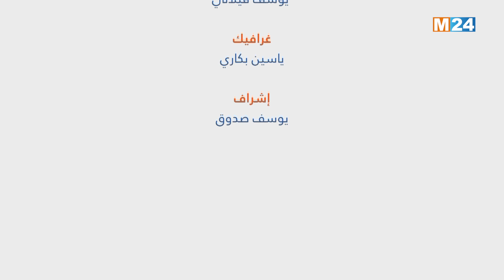حديث مع M24 - البروفيسور عبد السلام الخمليشي (الجزء الثاني)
حديث مع M24 - عبد السلام الخمليشي، مدير المركز الدولي لتكوين جراحي الدماغ والأعصاب الأفارقة بالرباط

لمتابعتنا

لتحميل التطبيق